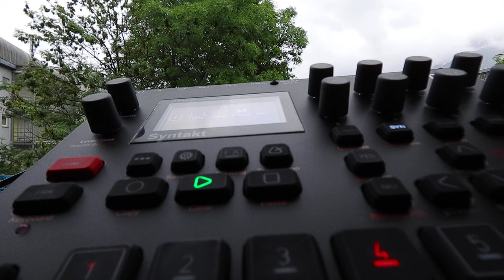Syntakt B01 UWDOMAIN 148bpm Elektron